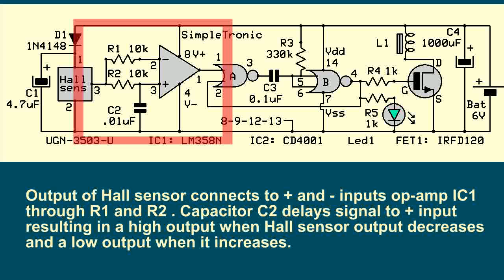Brushless DC electric Motor ( Hall sensor controlled )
Build this Hall sensor controlled DC brushless electric motor. Simple circuit with Hall sensor , 1 OP amp and 2 cmos NOR gates detects position of rotor to activate electromagnet in the exact moment .